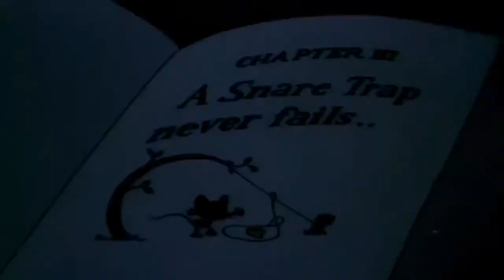Tom ve Jerry Eski Çizgi Filmler, Bölüm 17 Part 1